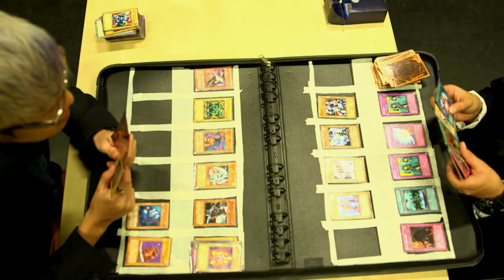the_walker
School Exercise